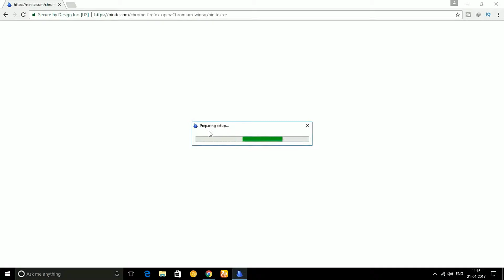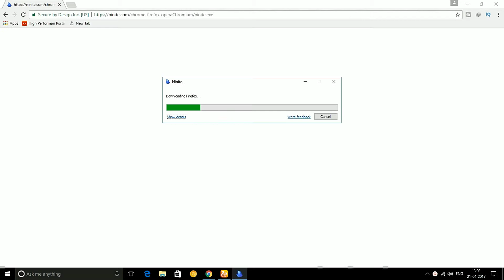How to Install All Softwares in a Single Click in Telugu | Telugu Tech Buzz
. telugutechbuzz Hi guys in this video we will show you how to Install All Softwares in a Single Click in Telugu all you have to do is to just follow this video